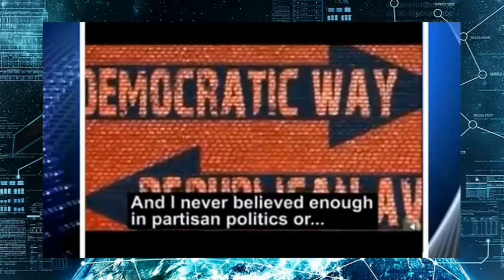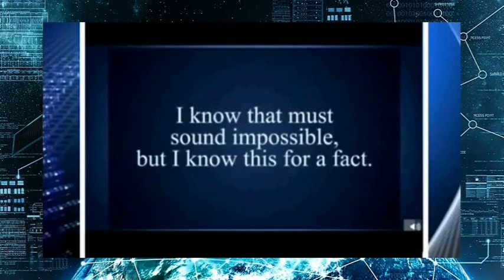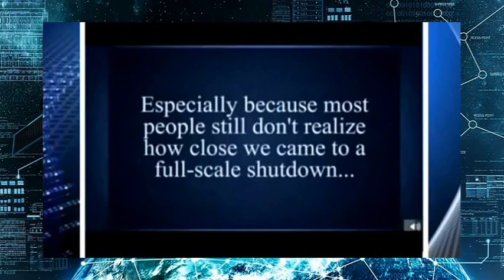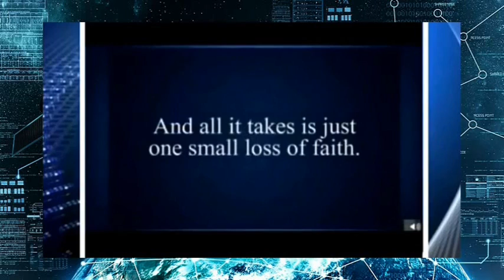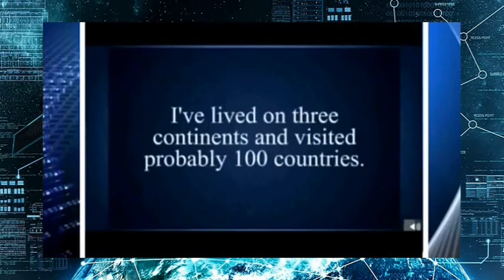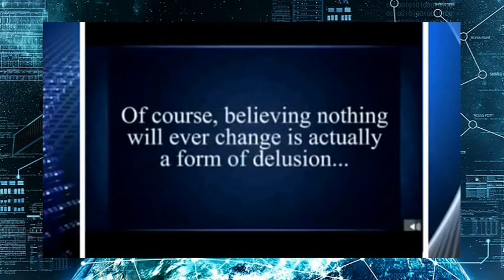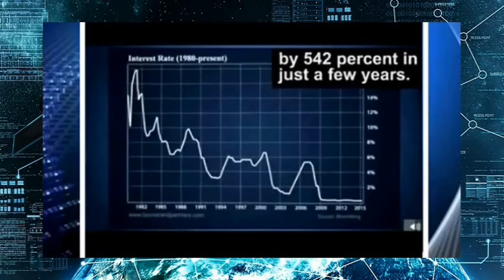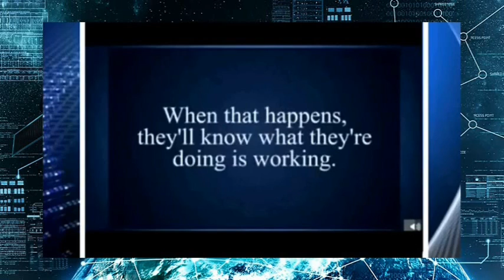1.2 PROFETIZADA A QUEBRA DA ECONOMIA MUNDIAL | O COLAPSO DA ECONOMIA AMERICANA E MUNDIAL É IMINENTE